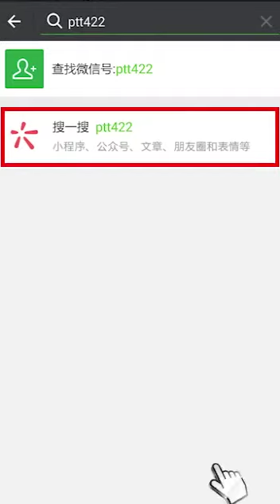kite flying in china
Video from ask